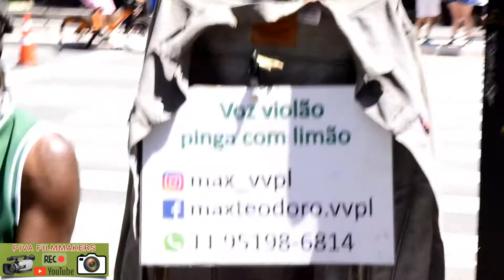ARTISTA DE RUA NA AVENIDA PAULISTA - VOS VIOLÃO PINGA COM LIMÃO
"ENTÃO SE VOCÊ AINDA NÃO É INSCRITO TÁ ESPERANDO O QUE?

"SIGA PIVA FILMMAKERS
✓FLICKR"

"ACESSE MEU BLOG:
PIVAFILMMAKERS.BLOGSPOT.COM"

🔴 REGRAS PARA SER ACEITO(A) NO WHATSAPP E TELEGRAM - VOCÊ SERÁ ACEITO(A) SE FOR CONTATO RELEVANTE. CONTATO RELEVANTE É AQUELE CONTATO QUE COLABORA COMPARTILHANDO, COMENTANDO E ACOMPANHANDO SEMPRE!!!.

QUER AJUDAR O MEU TRABALHO:
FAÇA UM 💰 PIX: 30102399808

'PIVA FILMMAKERS ©® COPYRIGHT